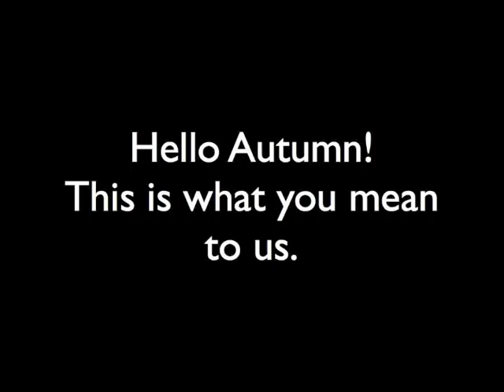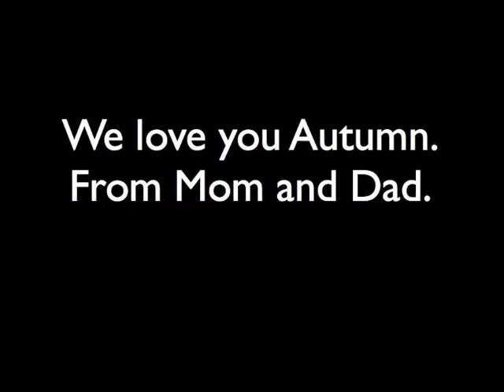Autumns special day at school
video of autumn dietzel